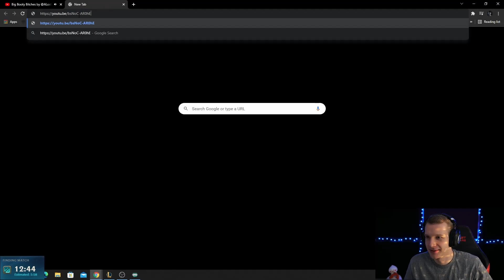G2 Jankos Reacts to MAD vs G2 Elder Steal | Rasmus Getting Caught Again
If you are new here make sure that you Dont Smash Hard that notification button
and Help me to spread all over the World!